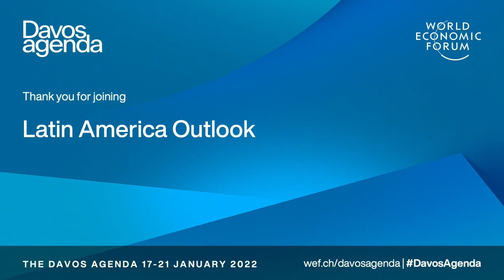Davos Agenda 2022 - World Economic Forum - Latin America's Outlook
What does 2022 have in store for the economies of LatinAmerica and the Caribbean? How is the IDB helping the region accelerate sustainable growth to become a “forecast-breaker” – and even an “inflation-breaker”?

At the World Economic Forum's DavosAgenda, President Claver-Carone discussed the region’s outlook and opportunities we will help realize in the year to come, alongside the Presidents of Colombia, CostaRica, Ecuador, Guatemala and Peru.